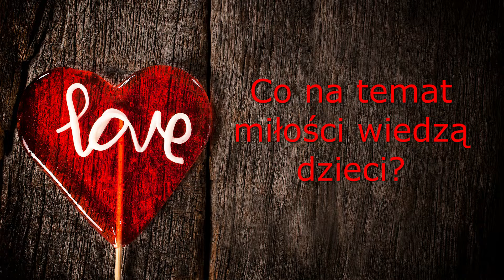Walentynki 2022-Przedszkole i Żłobek Pałacyk Malucha w Tarnowie